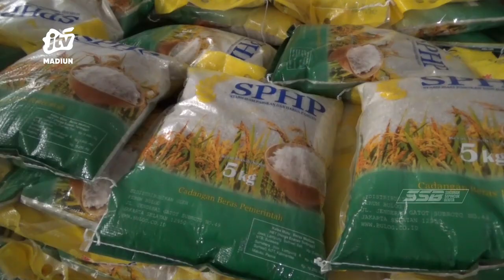NGAWI - Soekarwo Cek Stok Beras Di Gudang Bulog Ngawi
Anggota dewan pertimbangan presiden (WATIMPRES) Soekarwo melakukan kunjungan kerja di wilayah kabupaten Ngawi. Dalam kesempatan itu Soekarwo juga mengecek kesediaan beras di gudang bulog kecamatan Geneng Ngawi..
Office : jl. Sarimulya no 47 Rejomulyo, Kartoharjo, Kota Madiun